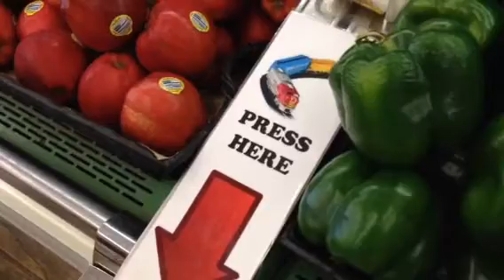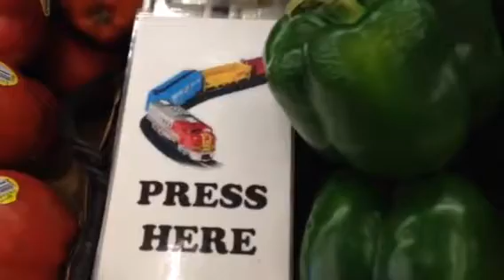Super market train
O scale train in the market.